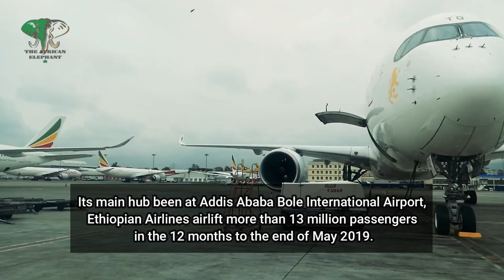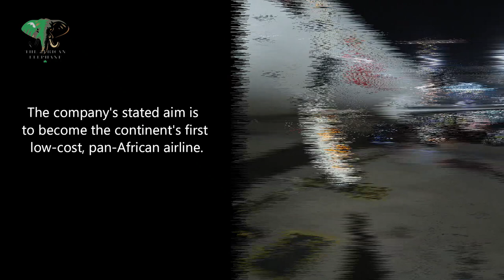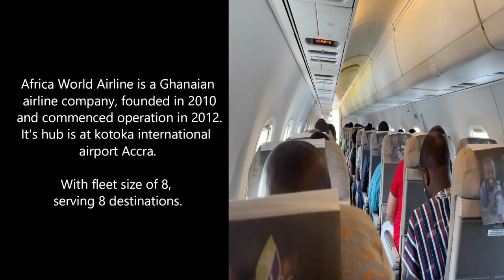The Best African Airline: How They Fly Above The Rest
The  Best African Airlines  (Top 10) you should consider flying,
when next you are traveling.

MY EQUIPMENT
GoPro Hero 9
Camera (Canon PowerShot SX530 HS)
(Best camera deal)
Short tripod
Phone (Samsung)
Laptop (Dell Latitude)
Mic (Blue Snowball)
HP Wireless Mouse
Editing Software (DaVinci Resolve - Black Magic)

BEST AFRICAN AIRLINES AND THEIR HUBS
Ethiopia Airlines (Addis Ababa Bole International Airport)
South African Airways (O. R. Tambo International Airport in Johannesburg)
Kenya Airways (Jomo Kenyatta International Airport)
Egypt Air (Cairo International Airport.  )
Royal Air Maroc (Casablanca Mohammed V International Airport.)
Air Mauritius (Sir Seewoosagur Ramgoolam International Airport)
Air Seychelles (Seychelles International Airport Mahe)
Rwandair (Kigali International Airport (KGL) in Kigali.)
TunisAir (Tunis–Carthage International Airport)
FlySafair (O.R. Tambo International Airport)
Fastjet
Airpeace (Murtala Muhammed International Airport Lagos)
Africa World Airline (kotoka international airport Accra)